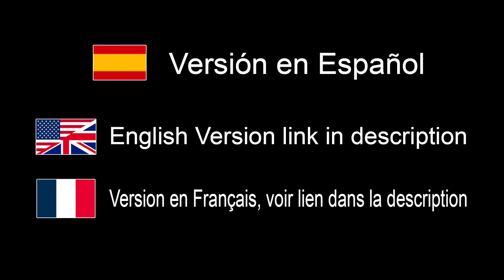Prueba máquina de humo para fotografía y vídeo Smoke Ninja - EN ESPAÑOL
¿Dónde comprar?:
Amazon España

Otras compras en España
España: FotoK Voucher FTK_GIBAUD (recibirás un regalo con tu pedido)

Amazon España USA

Enlaces a mi material en FotoK y Amazon USA

España USA

España USA

España USA

España USA

España USA